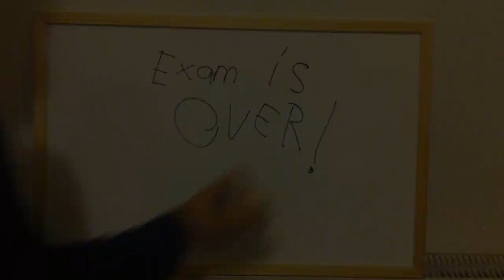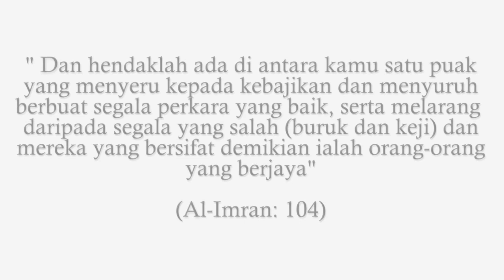Arah Mana?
Ditika kita berlari dan kepenatan,
kita ingin berehat sebentar..
dan bertanya pada diri,
Ke mana kita hendak menyeru manusia?
Jawapannya. di dalam surah Al-Imran:104

Dakwah itu kreatif dan fun!